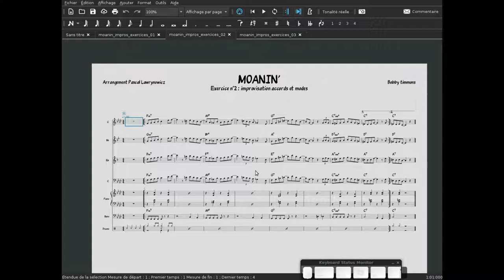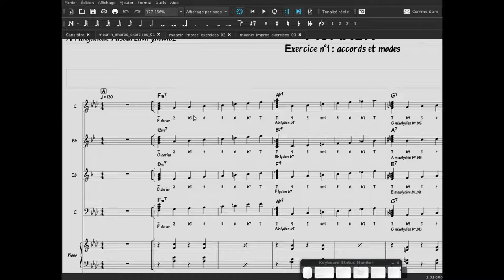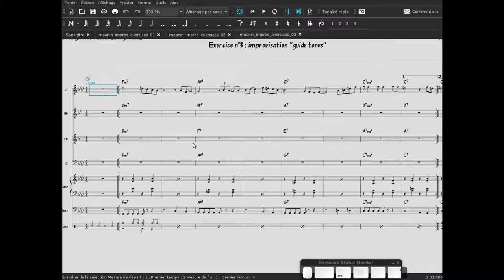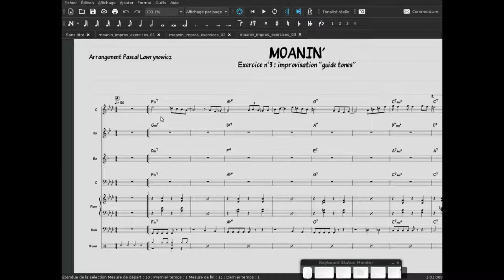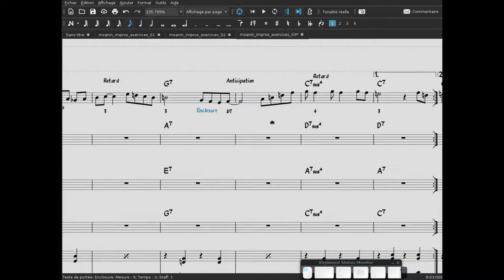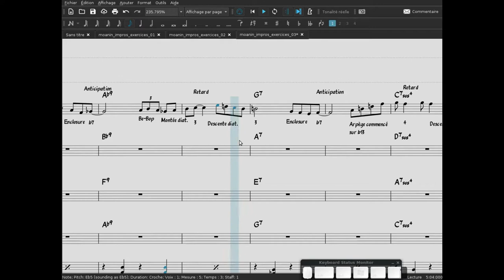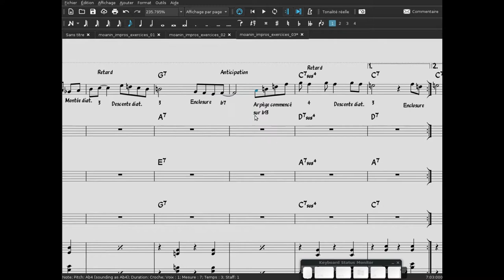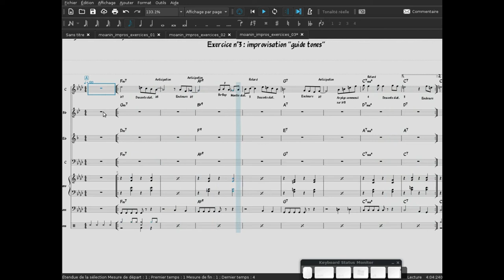JAZZ ET MUSESCORE : MOANIN' ÉPISODE N°3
Improvisation avec les ''guide tones''